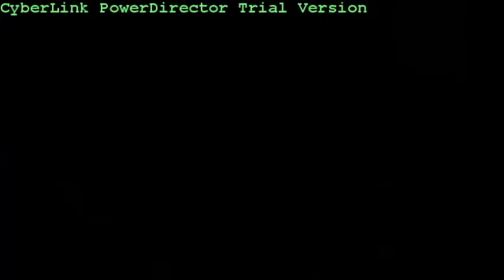Osmanlı Gücü - Çokgezer Bakkal / İstanbul / iddaa Rakipbul Ligi 2014 Kapanış Sezonu